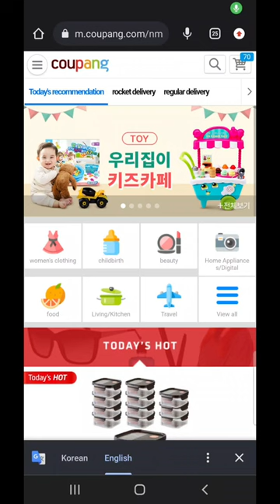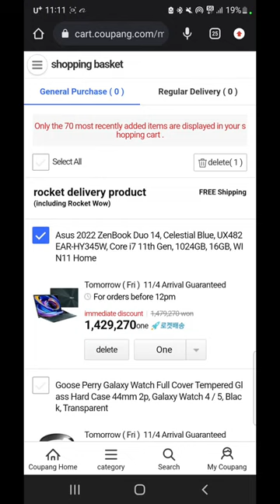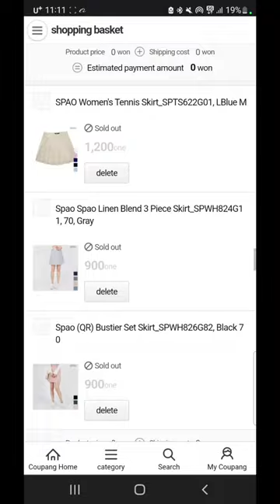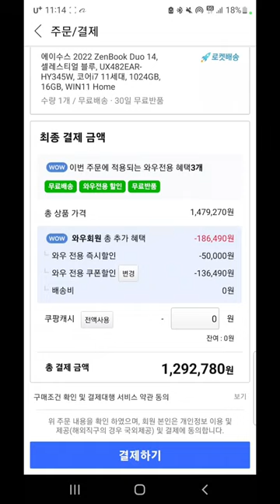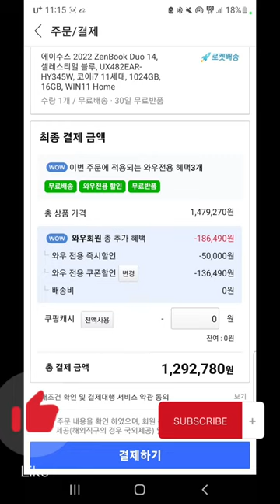How to get MORE DISCOUNT in COUPANG South Korea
In this video I will show you a simple trick on how to get More Discounts when shopping online at Coupang South Korea.